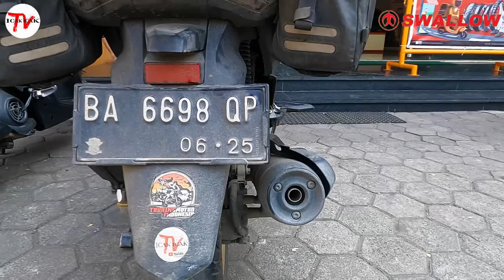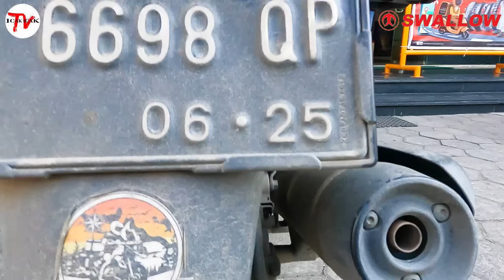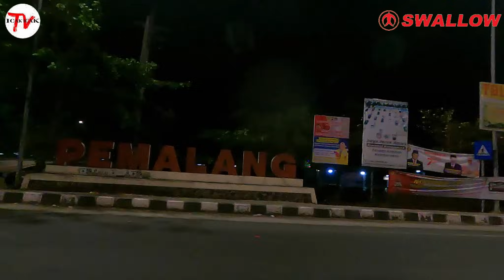Masalah lagi...Kacau! | S4 eps 71 Ring of Borneo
Kami bersiap untuk memulai perjalanan pulang. Berniat berangkat pagi dari Semarang dengan tujuan Bandung sambil singgah dulu ke Dieng, tapi ternyata terjadi masalah yang mengakibatkan perjalanan kami harus tertunda. Motor harus masuk Bengkel!
Bagaimana perjalanan kami hari ini yang ditutup dengan makan sate kambing batibul Sari Mendo?

Rangkaian perjalanan Pastour Season 4 ini terdiri dari 2 etape yaitu :
Etape 1 : Road to Mandalika.
Etape 2 : Ring of Borneo. 3 negara : Indonesia - Malaysia (Sabah & Serawak ) - Brunei.
Rute : Padang - Bengkulu - Krui - Bandar Lampung - Jakarta - Bogor - Bandung - Purwokerto - Yogyakarta - Solo - Kepanjen - Banyuwangi - Bali - Lombok - Bali - Baluran - Mojokerto - Semarang - Pontianak - Sandai - Pangkalan Bun - Sampit - Palangkaraya - Banjarmasin - Batulicin - Tanah Grogot - Balikpapan - Samarinda - Muara Wahau - Tanjung Selor - Malinau - Sebuku - Nunukan - Sebatik - Tawau - Lahad Datu - Sandakan - Tip of Borneo - Kudat - Kundasang - Kota Kinabalu - Brunei - Miri - Bintulu - Mukah - Sibu - Kuching - Sambas - Singkawang - Pontianak - Semarang - Jakarta - Bandar Lampung - Krui - Bengkulu - Padang.

Sepeda motor : Honda PCX 150
Ban : Swallow Razor XP & Swallow Urban Grip.
Apparel : Eiger Riding.
Sepatu : Vipera by Eiger Adventure.
Intercom : Retouch X5
Phone holder : Osopro Crab.

- Motorcycle touring across Indonesia
- Husband and wife travel
- Couple trip
- Motorcycle trip